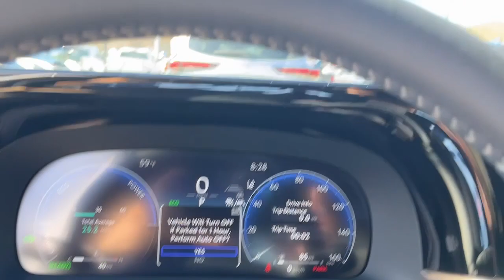2024 Toyota Crown XLE CT Danbury, New Milford, Ridgefield, Waterbury, Brookfield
New 2024 Toyota Crown XLE available at Greentree Toyota located in 87 Federal Rd, Danbury, CT, 06811. Servicing the Danbury, New Milford, Ridgefield, Waterbury, Brookfield area.